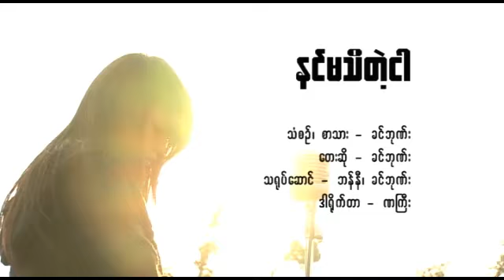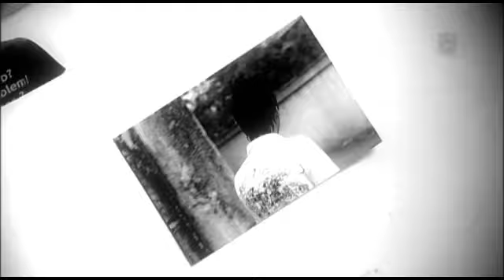na gyi's Music Videos (Khin Bone's Me)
Directed by na gyi.